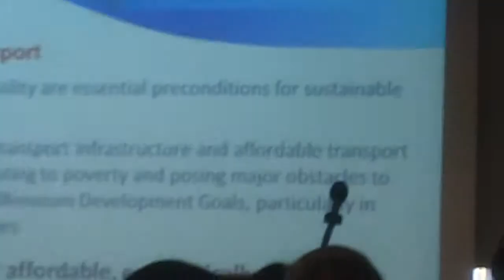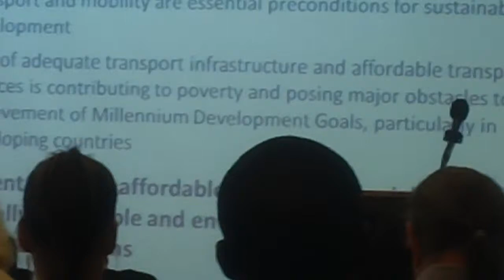MAH00100 United Nations Environment U.N.-Government-NGO Discussion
Rey Ty Non-Governmental Organizations, Government Representatives and United Nations Staff